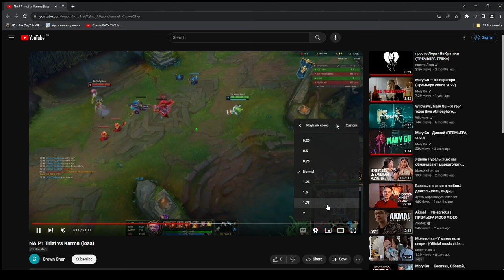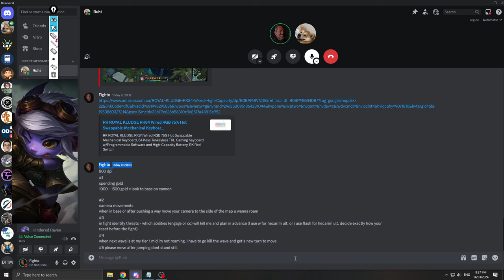CHALLENGER COACHING MID - Identifying Threats, Recall Timers, How To Roam - Tristana Plat 1 S14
Discord community and coaching:
For any specific questions about Tristana or mid lane in general just hop into my discord and ask away, I'd be happy to help.

0:00 Dorans blade vs Cull
1:35 Lvl 1 vs Karma mid
2:18 Camera positioning in lane
2:37 Warding and tracking jungle
5:00 How to setup ganks
9:53 Buy items WHILE teleporting
12:43 Early plates/cs are more important than roams
17:50 Looking for TP opportunities
21:27 Never roam past halfway without a turn
24:40 Identifying correct lane assignments
27:57 Objective fights, threat assessment
32:32 Abusing TP advantage
34:52 Optimizing invades
37:29 Preplanning Level 2 trades
41:36 Valuing Fog of War in skirmishes
43:54 Predicting movement
45:03 Recall timers and gold spending framework
48:35 Short term goals for the future